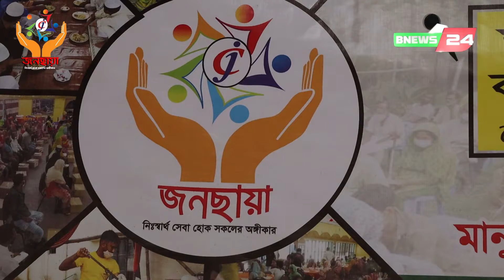লকডাউন উঠে যাওয়ার প্রথম দিনে সফলভাবে প্রায় ১০০০ জনকে মেহমানখানায় খাওয়া শেষ করেন জনছায়া ফাউন্ডেশন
জনছায়া_জনছায়া ফাউন্ডেশন

১১/০৮/২০২১ দুপুর ২ঘটিকায় ডঃ_মুহাম্মদ_শহীদুল্লাহ_স্কুল_এন্ড_কলেজ মাঠে প্রায় ১০০০ এক হাজার জনকে মেহমানখানায় খাওয়া শেষ করেন জনছায়া ফাউন্ডেশন